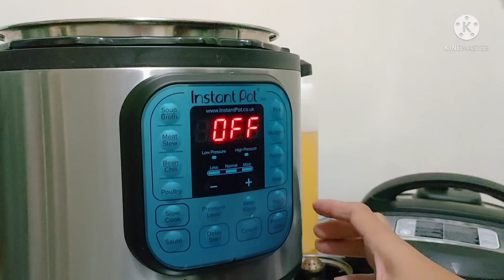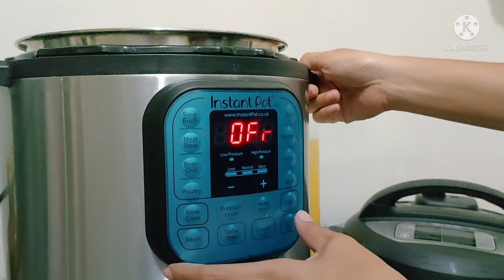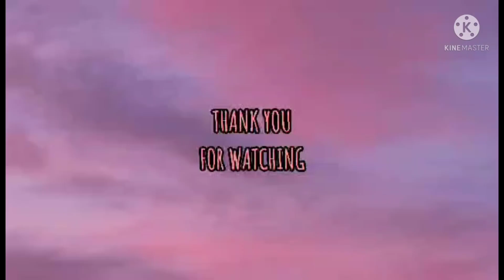Chicken Adobo in Instant Pot | Second time i use my Instant Pot | Nina